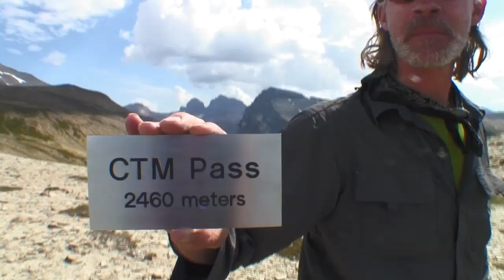CTM Great Divide Trail 5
Climbing 250 meters out of Grizzly Valley (Cascade Creek), to the newly named Canadian Travel Mongers Pass (2460m), and down 700 meters to Pinto Lake, the location of a gruelling rescue in 1904. The Tree of Renown marks the spot where the homestead once stood.The Mongers make the most of it with Green Volcanoes, Geysers, Horsefly wars, 30 degree temps, and water rationing, rounded out our arrival at the spectacular Pinto Lake after a long hard day, full of treasured moments.  Looking for the trail up to CTM pass/Pinto Lake?  Watch for the Green Volcanoes along the mountain side of Cascade Creek. One or more of those volcanoes, have trails leading up. May be further down cascade creek than you first assume.